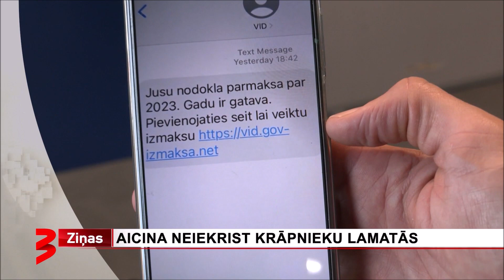TV3 (Latvia) - ''TV3 Ziņas" opening sequence (6 February 2024)